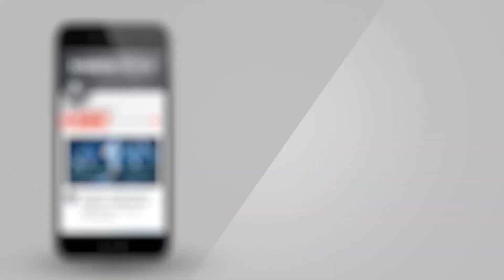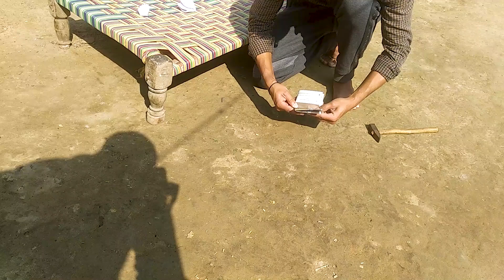Folding Paper More Than 7 Times | कागज को कितनी बार मोड़ा जा सकता है? | MarkinSeven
Hello guys, is video me humne 12x14 feet paper ko 7 se jyada bar fold karne ki koshish karege hai.